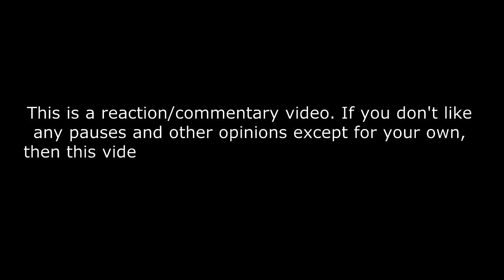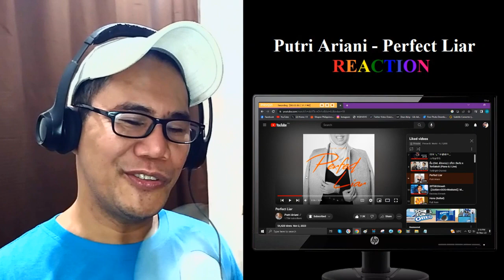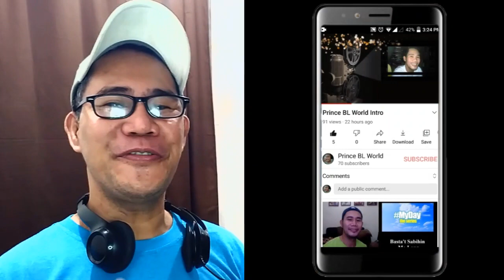Putri Ariani - Perfect Liar REACTION